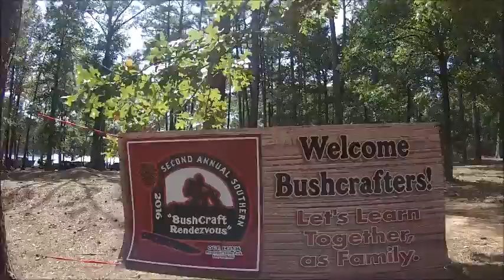My Camp for the Voo 2